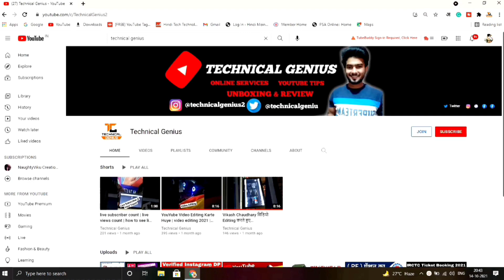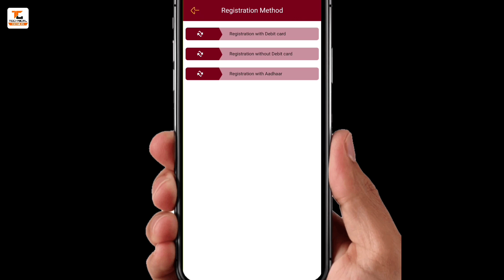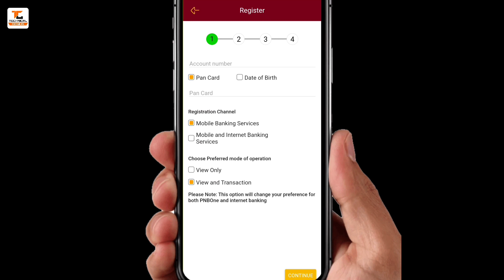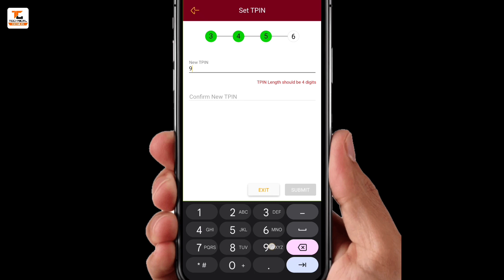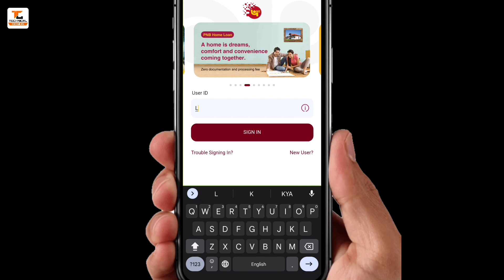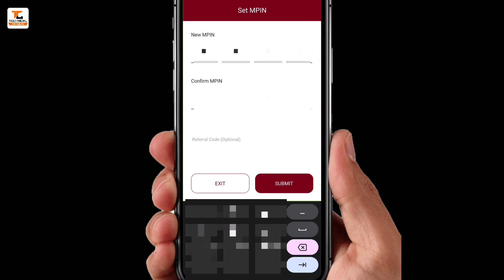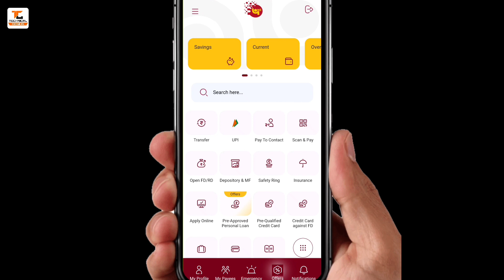pnb one register without atm card | pnb one registration without debit card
About This Video:- 👇
Namaskar dosto aaj ki is video me hum aapko batayenge Punjab National Bank ka mobile banking pnb one application registration kaise kare bina debit card ke, to is video ko pura dekhna or agar video pasand aaye to like share or humare channel ko subscribe karna thank you,

how to pnb mobile banking registration
pnb mobile banking without atm card
punjab national bank app
pnb mobile banking activation 2022
Pnb one registration without atm card